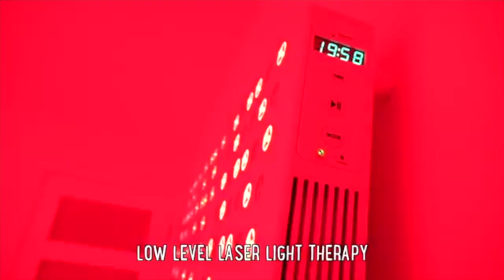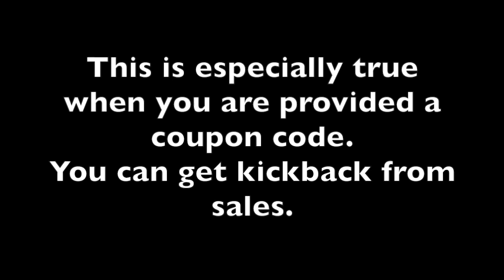Alyse Parker | What is Sponsorship?